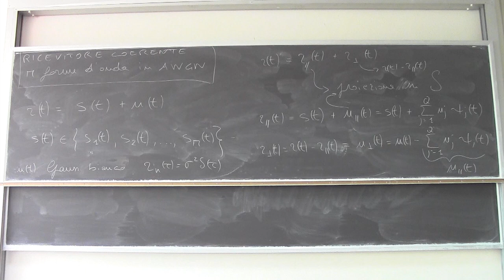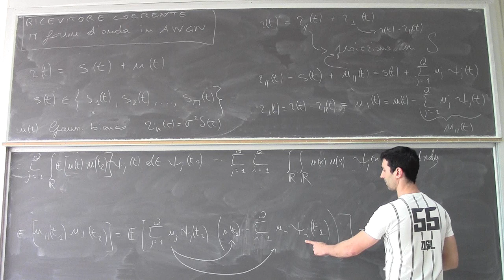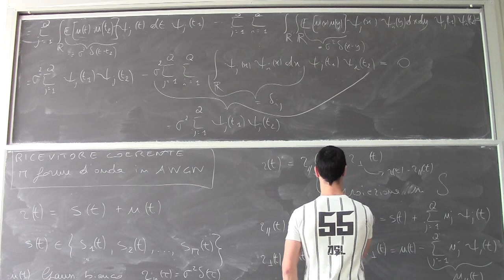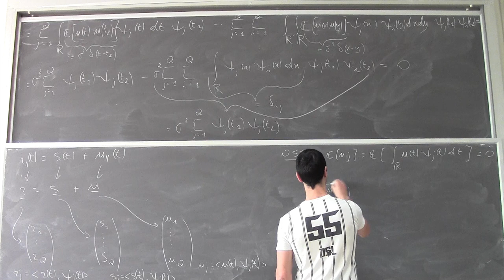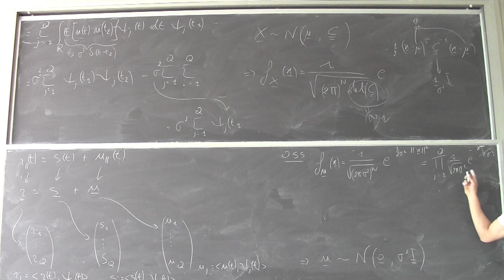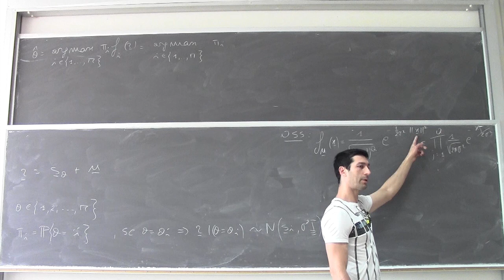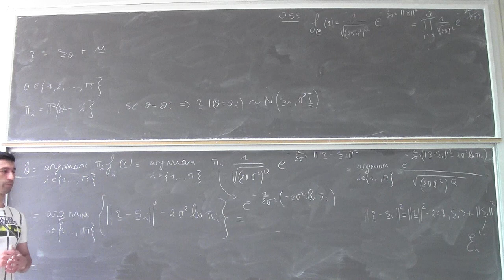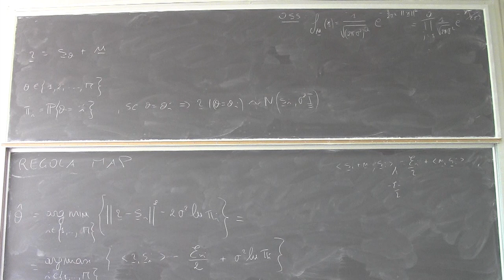Fondamenti di telecomunicazioni Lezione16b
Ricevitore coerente per M segnali in AWGN: la regola MAP